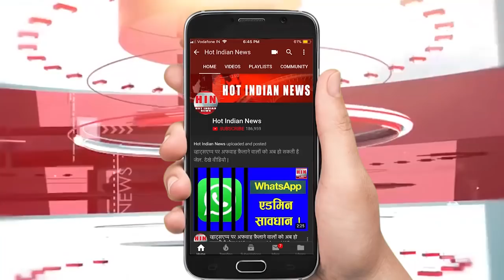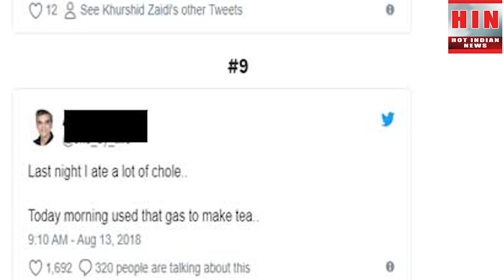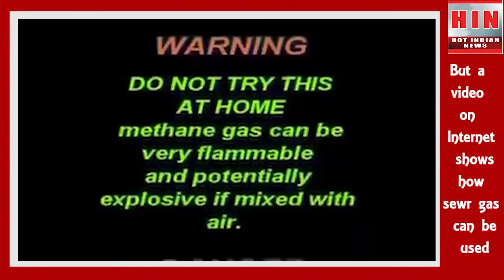गटर की गैस से चाय बनाना कितना मुश्किल है ? Modi Gutter gas statement | Hot Indian news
प्रधानमंत्री मोदी का एक वीडियो आजकल बहुत वायरल हो रहा है जिसमे मोदी एक ऐसे इंसान के बारे में बता रहे हैं जो गटर की गैस का इस्तेमाल चाय बनाने के लिए करता था | इस वीडियो का विरोधी पार्टियां काफी मज़ाक उड़ा रही हैं और ट्विटर पर बहुत सरे जोक्स भी इसपर मशहूर हो रहे है | लेकिन क्या वाक़ई गटर की गैस से चाय बनाई जा सकती है | देखिये खुद ही |
PM Modi gutter gas statement is viral on social media these days. People are joking about it but is it really possible to make tea with gas from gutter. Wwatch the video where some people are actually doing it.